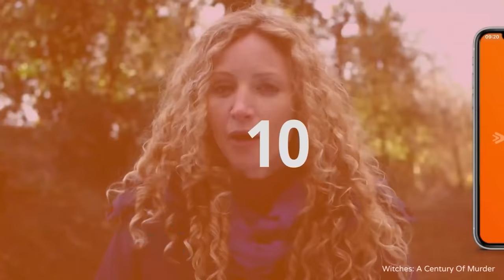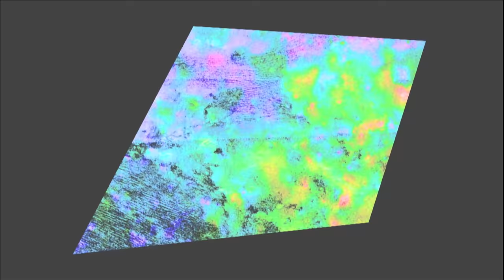The Most Beautiful Sights In Our Solar System | Cosmic Vistas S4 Compilation | Spark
Thanks to the advance in technology, we now know more about the planets in our neighborhood than ever. What do we know about planets like Mars, Saturn, or even asteroids and dwarf planets in the Asteroid Belts?
Thanks to the invention of spaceflight, the drive to explore are leading us upward and outward - off of our own planet and out into the solar system where a host of alien worlds offers us vast new terrain to uncover. This visually breath-taking series offers a new perspective on our solar system. Through beautiful HD imagery, audiences will not only be taken to places they have never been to, but they will get an immersive experience of places they could never go.